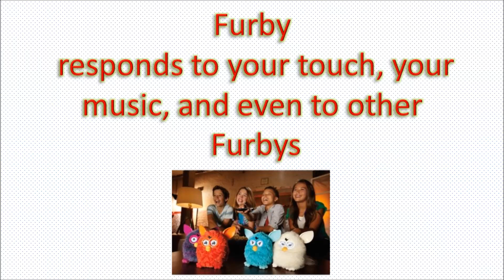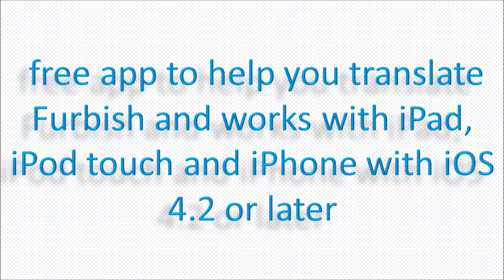The Furby 2012: 10 New Furby Colors, 4 Secret Names To Be Released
Great new Furby colors this year! And are you ready to handle a Furby? Who will your Furby become? It all depends on how you play with your Furby.

Who will your FURBY become? It all depends on how you play with your FURBY. So when you are feeding, tickling, shaking, tilting or turning it, pulling its tail, speaking to it or playing music for it, keep in mind that your actions will shape its personality. Who your FURBY becomes may surprise you!

furby 2012
furby
new furby
new furbe
new furby 2012
furbies
new 2012 furby
new ferbie
new furby colors
the furby
2012 furby
new furby
furby
furbies
furbie
furbys
Pink Puff Furby
Pink Furby
Plum Dark Purple Furby
Dark Purple Furby
Green Man Furby
Aqua Furby
Twilight Navy Blue Furby
Navy Blue Furby
furbish
toys for toddlers
new furby
furby toy
furby baby
furbys for sale
furby toys
http//amzn.to/PdcEpw
new furbies
furby babies
furby for sale
furbies for sale
furbys for sale
buy furby
where can i buy a furby
buy a furby
where to buy a furby
where to buy furby
furby buy
buy furby 2012
buy furby online
buy new furby
where can i get a furby
furby sale
where to buy furbys
buy furbies
buy furbys
where to buy furbies
can you still buy furbys
where can you buy furbies
where can you buy a furby
buy a furby online
new furbys for sale
buy furby toy
emoto tronic furby
hasbro furby
the new furby
electronic furby
furby hasbro
furby 2012
furby new
furby like toys
furby friends
furby 2
toy furby
new furby like toy
furby store
furby the toy
toys furby
furbyy
furby shop
interactive furby
buy furby toy
furbie toy
how much is a furby
2 furby
furby 2012

http//amzn.to/PdcEpw

For the newest 4 Furby's here are the links.
Pink Puff Furby AKA, Pink Furby
Plum Dark Purple Furby AKA, Dark Purple Furby
Twilight Navy Blue Furby AKA, Navy Blue Furby
Green Man Furby AKA, Aqua Furby

orderby=updated&vq=The Furby 2012: 10 New Furby Colors, 4 Secret Names To Be Released

I do not own, nor claim ownership of any images used in this slide

We are a participant in the Amazon Services LLC
means for sites to earn advertising fees by advertising and linking to
Amazon.com